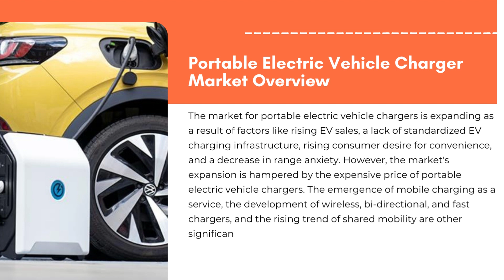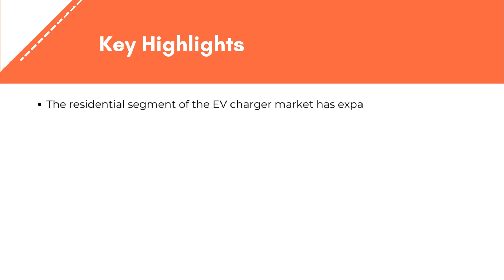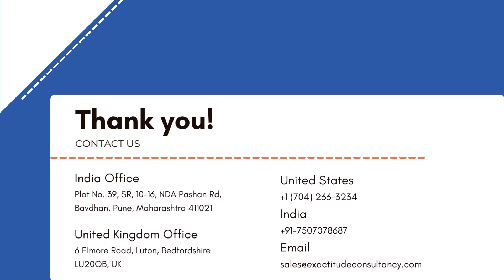Portable Electric Vehicle Charger Market | Exactitude Consultancy Reports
Portable Electric Vehicle Charger Market by Type (AC, DC), By Application (Passenger Cars, Commercial Vehicles), and by Region (North America, Europe, Asia Pacific, South America, Middle East and Africa) Global Trends and Forecast from 2022 to 2029

The global Portable Electric Vehicle Charger market was valued at 36.48 million in 2022, and is projected to reach 131.48 million by 2029, growing at a CAGR of 20.1% from 2022 to 2029

 Segment Analysis
The plug-in hybrid vehicle (PHEV) category dominated the global EV charger market in 2021 based on the type of vehicle. One of the main factors that contributed to the PHEV segment’s domination in the global market was the growing number of governments programmed to promote the sales of electric vehicles. Sales of the PHEV market have been aided by the rising demand for alternative fuel vehicles around the world. Sales of PHEVs are being fueled by the growing production capacities of the leading EV manufacturers, and the development and deployment of EV charging stations as a result of these factors are expected to drive this segment’s growth in the global EV charger market over the course of the forecast period.